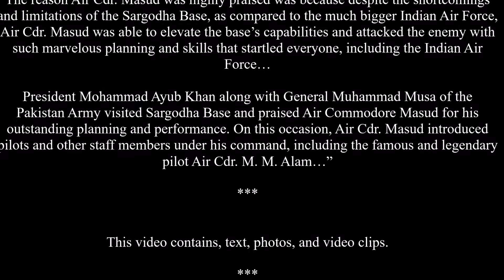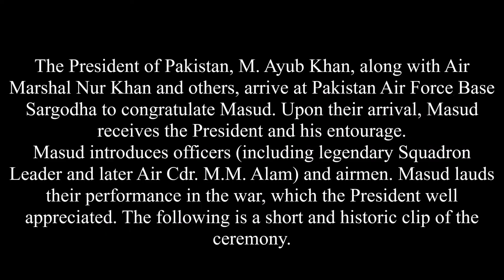Air Commodore M. Zafar Masud, Hero of 1965 War with India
"Air Commodore M. Zafar Masud – A Pioneer of the Pakistan Air Force"

During the 1965 Pakistan-India war, Group Commander (later Air Commodore) and legendary fighter pilot M. Zafar Masud was the Base Commander of the PAF Base Sargodha (now PAF Base Mushaf). Under Masud’s leadership, Pakistan fought and won an air war with India primarily at the said base. Masud is regarded as a hero and was awarded the second highest military award in Pakistan, the "Hilal-e-Jurat." Given PAF Base Sargodha’s outstanding performance during the war, September 07 was later declared Pakistan Air Force Day; it is observed on a yearly basis with great enthusiasm.

Scholar Nasim Yousaf wrote the following in his book entitled Air Commodore M. Zafar Masud – A Pioneer of the Pakistan Air Force:

“In September, a full-fledged war between Pakistan and India began. India was aware of the Sargodha Base’s importance and Air Commodore Masud’s commanding abilities. Thus, his base was attacked heavily, but Air Cdr. Masud was prepared. During the war, he led an extremely busy life. He was occupied with planning strategies to ensure that the enemy did not succeed in its designs and that he ensured his base’s success…

During the 1965 war, many pilots of the Sargodha Base, under Air Cdr. Masud’s command, performed extremely well. As an example, on September 7, 1965, Sargodha Base inflicted ‘crippling defeat upon IAF [Indian Air Force] in air combats.’ Famous pilot, Air Commodore (then squadron leader) M.M. Alam (Mohammad Mahmood Alam) of 11 Squadron based at Sargodha, shot down five Indian fighter aircrafts in less than a minute — the first four within 30 seconds — establishing a world record…

The success of the pilots was not possible without Air Cdr. Masud’s strategic planning, training and guidance, and motivation to keep up morale. His base emerged as the most successful among the PAF during the war with India and news of its excellent performance spread all over. Air Commodore Masud was recognized as an outstanding commander and hero…

The reason Air Cdr. Masud was highly praised was because despite the shortcomings and limitations of the Sargodha Base, as compared to the much bigger Indian Air Force, Air Cdr. Masud was able to elevate the base’s capabilities and attacked the enemy with such marvelous planning and skills that startled everyone, including the Indian Air Force…

President Mohammad Ayub Khan along with General Muhammad Musa of the Pakistan Army visited Sargodha Base and praised Air Commodore Masud for his outstanding planning and performance. On this occasion, Air Cdr. Masud introduced pilots and other staff members under his command, including the famous and legendary pilot Air Cdr. M. M. Alam…”

This video contains, text, photos, and video clips.